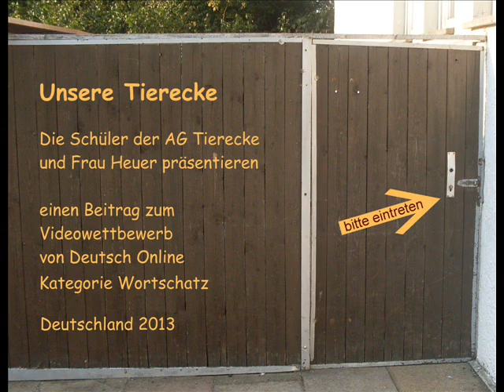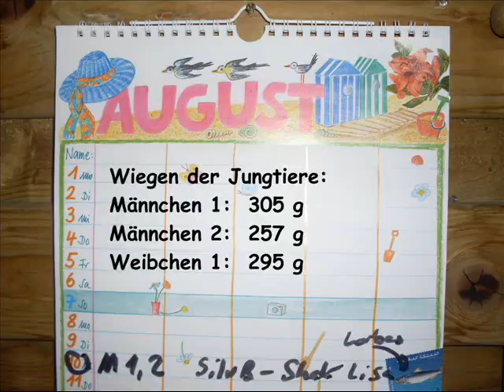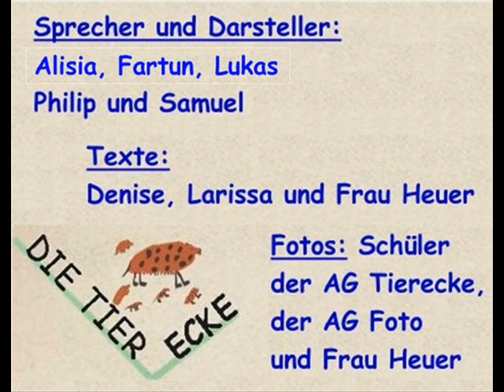Unsere Tierecke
Kategorie: Wortschatz
Lehrerin: Angelika Heuer
Schüler: AG Tierecke
Land: Deutschland